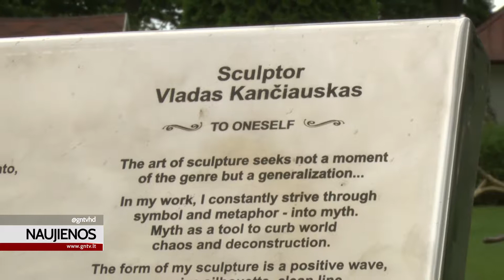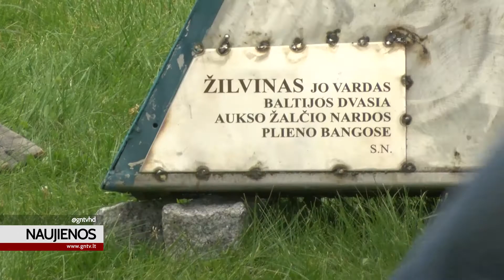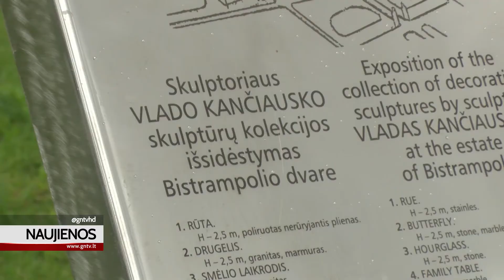Bistrampolio dvare atidaromas unikalus marmuro skulptūrų parkas!